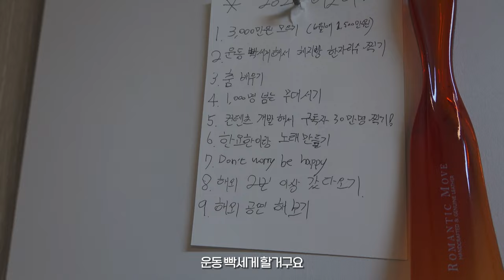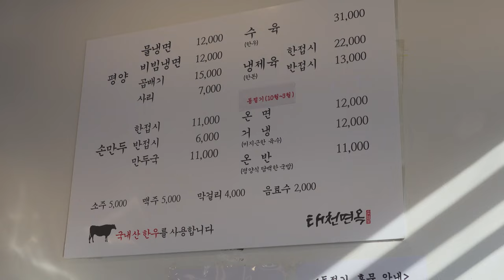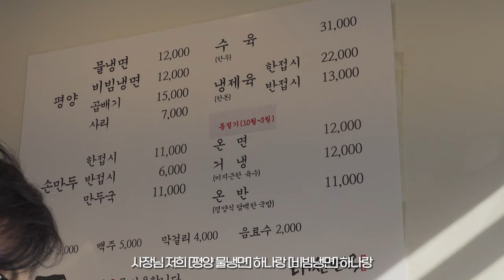자기야 평양냉면 먹어봤어?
오늘은 평양에 다녀왔다..
쉽지 않았다...

다음엔 어디로 가볼까나?